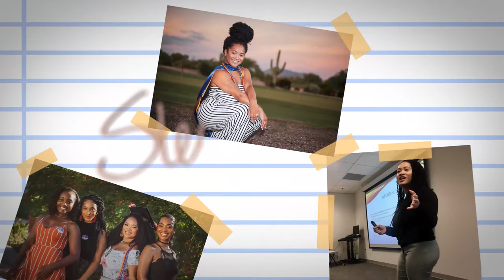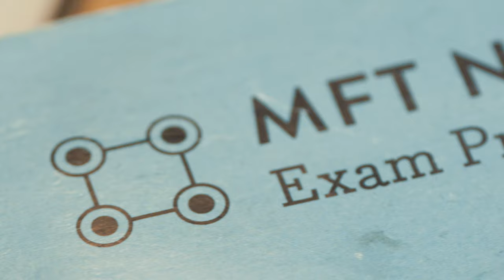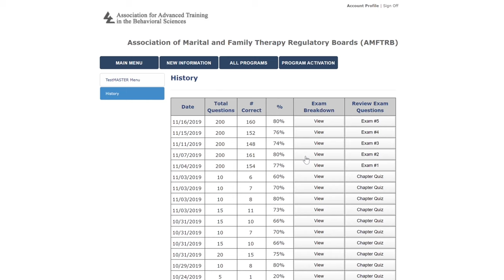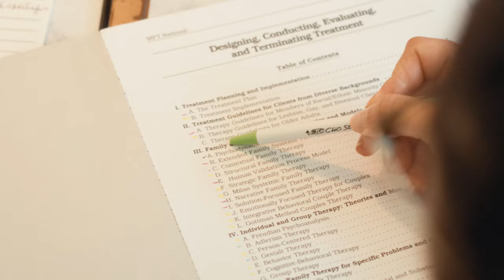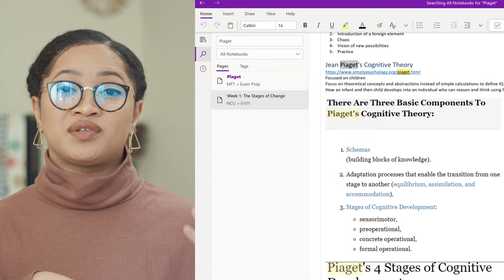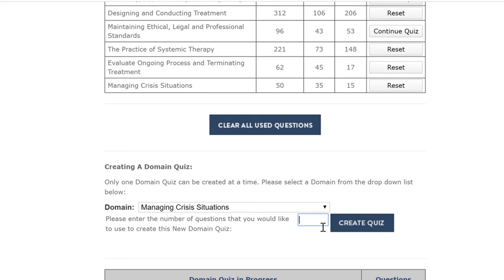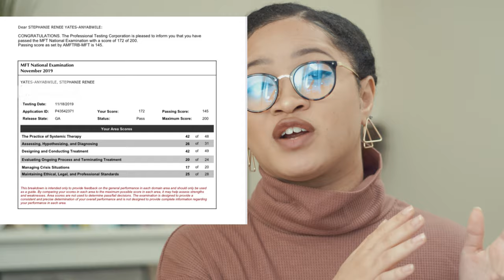How I Passed the National Marriage and Family Therapy Exam the 1st Time!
What’s Anya Mind?
Today, I'm reminiscing on the intense months leading up to graduation and my licensure exam. When I first started studying, I was shocked to see how poorly I did on my first practice exam. After over two years in graduate school, I expected to do much better! What I learned is that the National Marriage and Family Therapy exam requires a lot of independent study, and today I'm sharing what helped me pass the exam the first time I took it!

GEAR//
Camera: RED Scarlet MX

In-Video Music:
Prod. Mari Beats